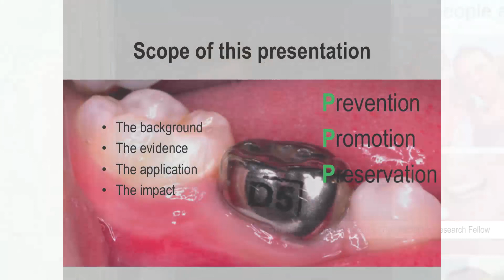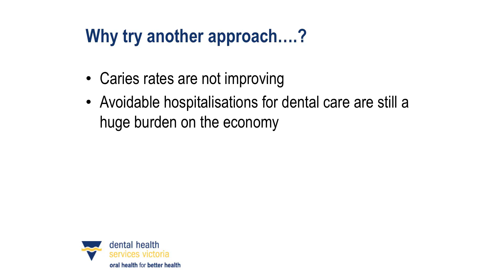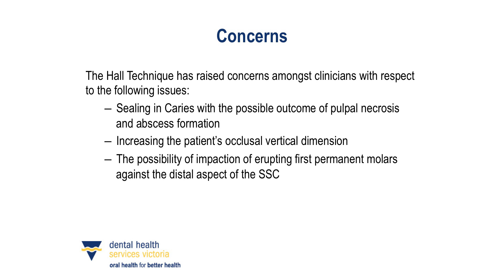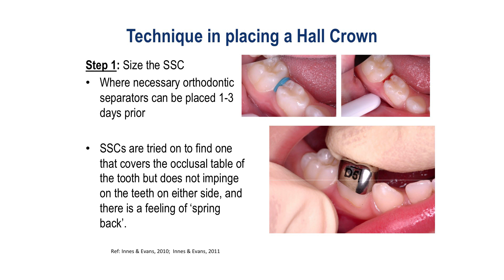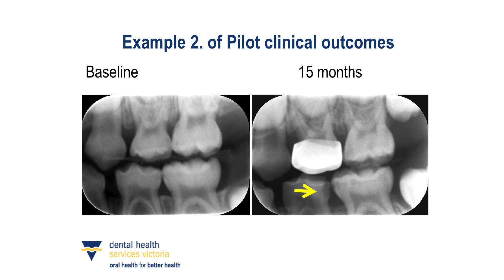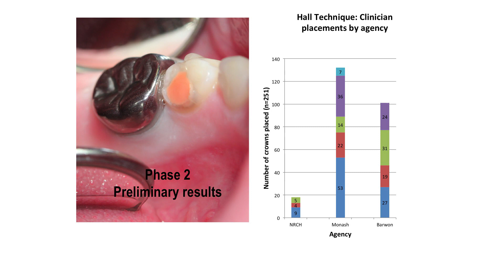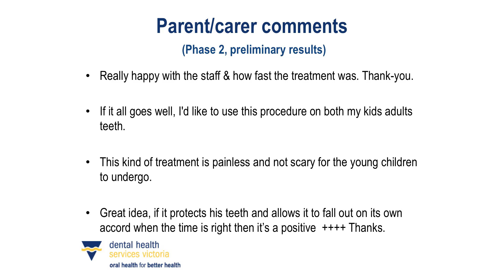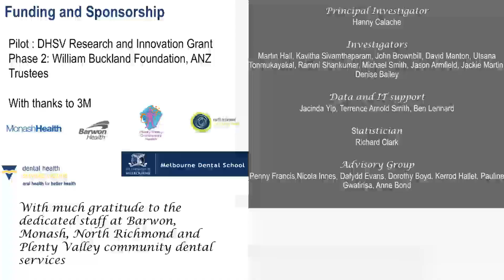Dr Martin on the Hall Technique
Dr Rachel Martin's presentation on the Hall Technique in September 2014.